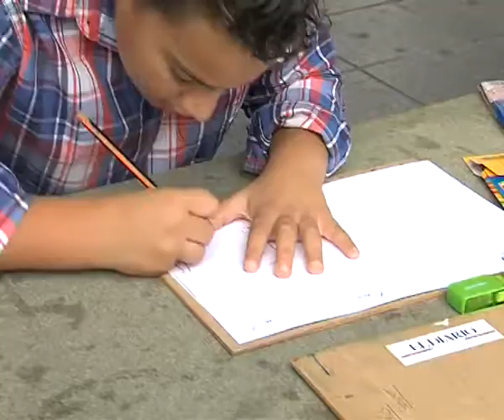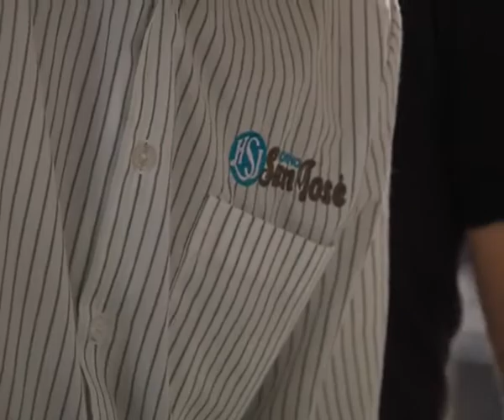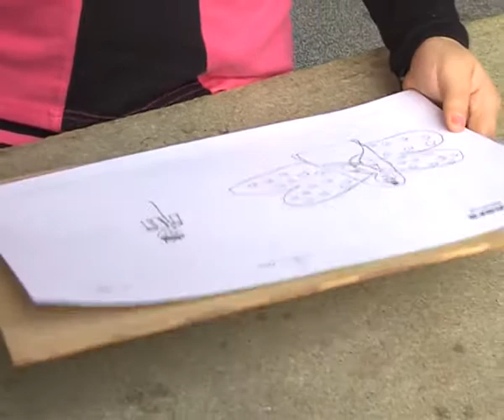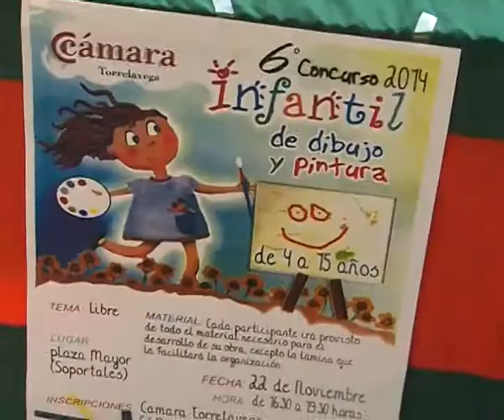CELEBRADO EL CONCURSO DE PINTURA INFANTIL DE LA CAMARA DE COMERCIO